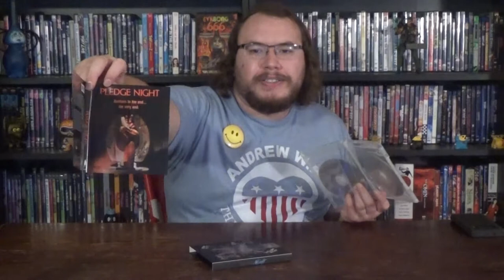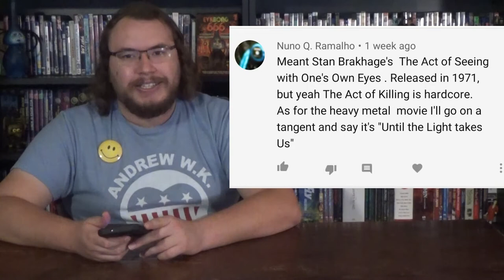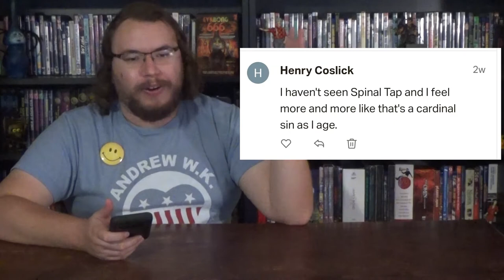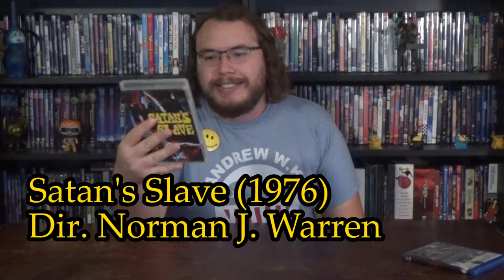Deathgasm, Pledge Night, Wild Zero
This week Matt presents: Death by dildo, laser tits, zombie hippies, exploding asses, rock n roll alien zombies, and positive trans representation